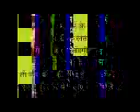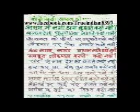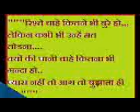Ramsundar shastree holi 1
ps stodio n.khangar mo 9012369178